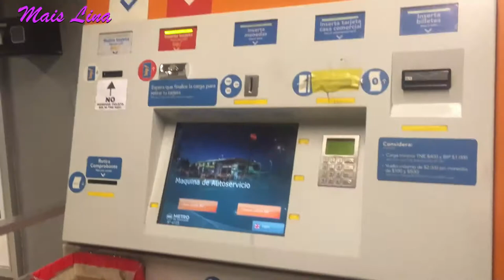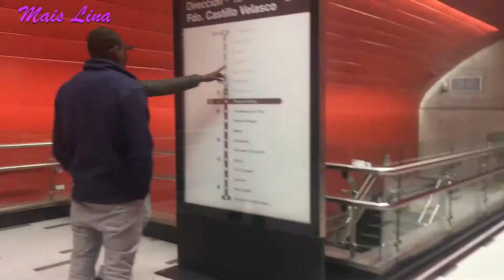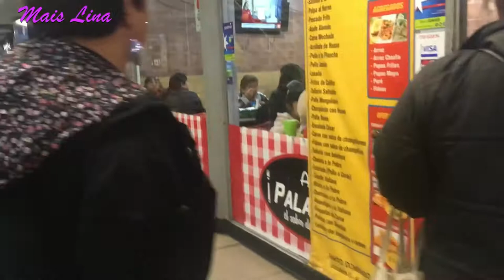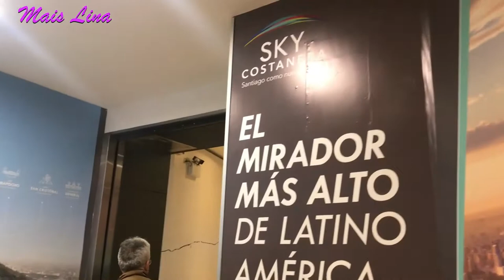Santiago do Chile - O que fazer em um dia? Vlog do Segundo Dia.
Oi, gente!
Eu vou começar a compartilhar com vocês aqui os vlogs de algumas viagens que fizemos em 2018 e 2019.
Continuando com os vídeos de Santiago do Chile. Foi uma viagem que fizemos em junho de 2019 e espero muito que vocês gostem!
Beijo!